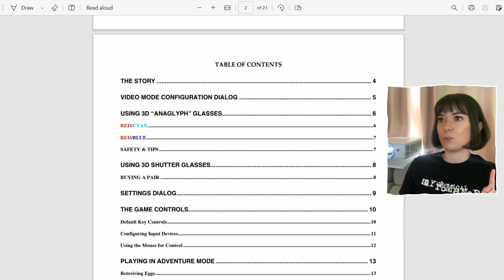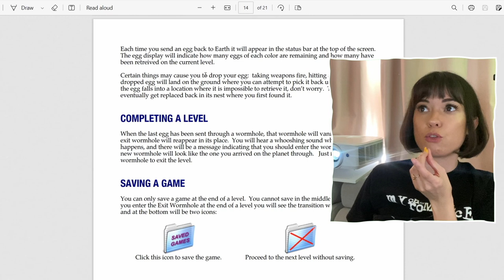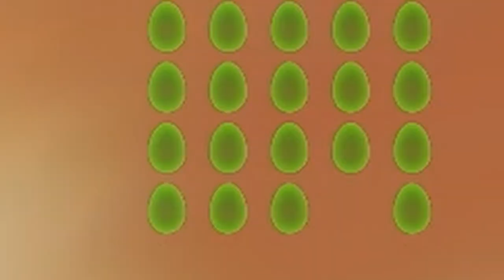exploding pterodactyl simulator | self growth gaming: nanosaur 2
show me someone with more eggs i dare u